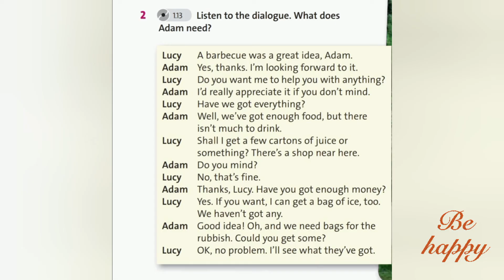English Plus 8. Ex 2 p. 14 Offering and asking for help